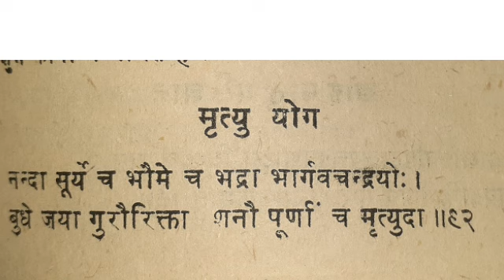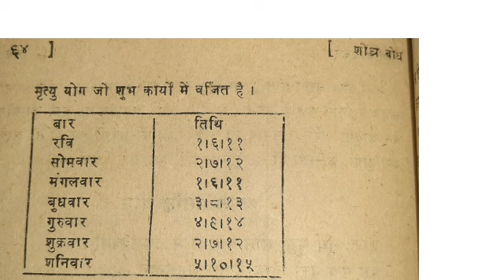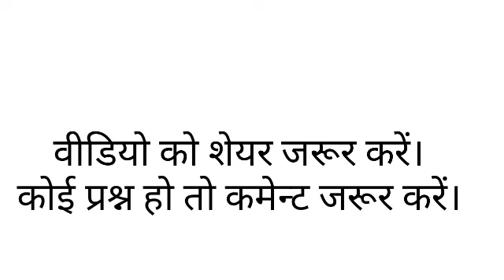मृत्यु योग में भूलकर भी शुभ कार्य न करें।किस दिन शुभ योग किस दिन अशुभ योग